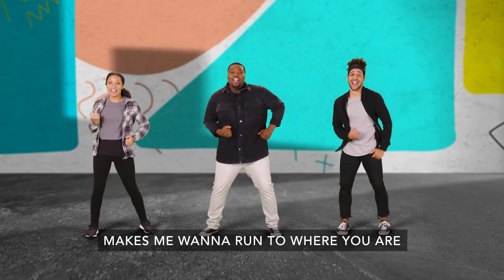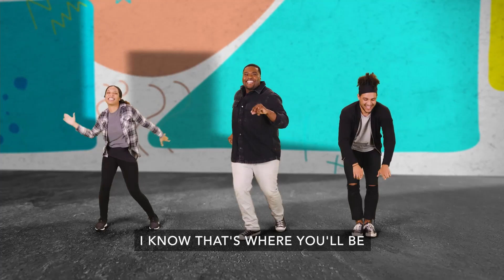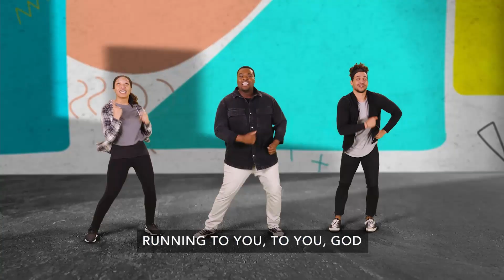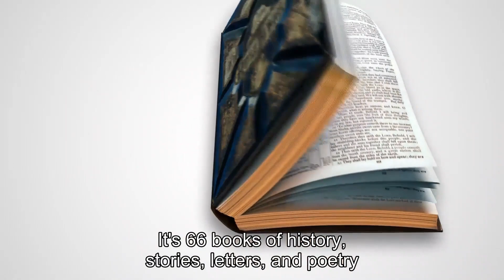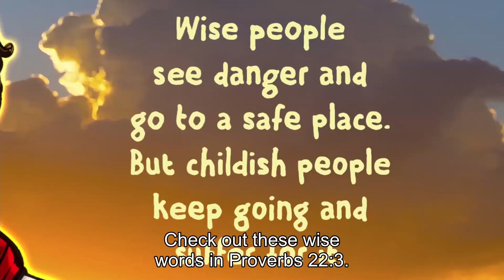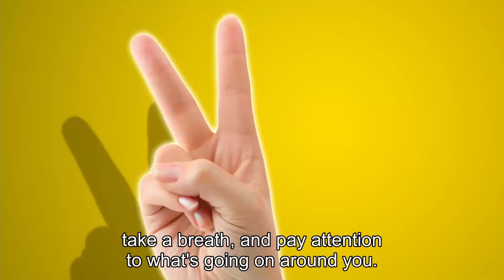Wisdom, Week 3: Think Before You Act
We're continuing our epic treasure hunt for wisdom! But this week, catastrophe strikes the Parties by Pattie team after Pattie and Alicia act without thinking. Yikes!

Will it be too late for our dynamic duo to turn things around? Maybe they can find some wisdom in today's Bible story. We'll turn to the book of Proverbs to see what King Solomon had to say about wise action. His words might just help us to stop and think before we act!

Join us as we discover some sage wisdom for making wise choices and the truth about God's goodness even when we mess up!

Want to keep the conversation going? Check out our elementary activity guides for discussion questions, games, and more!